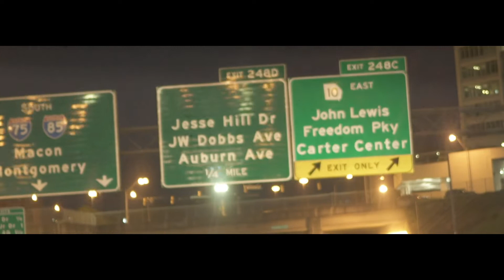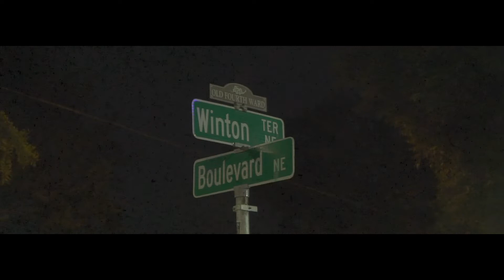ButtaGittinCheese - Gunz-N-Butta (Freestyle) Music Video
Artist : ButtaGittinChesse
Song : Gunz-N-Butta
Director : Howard (HdotRoss) Ross